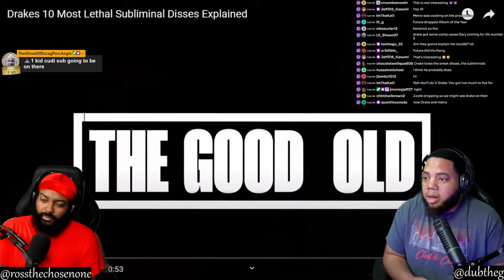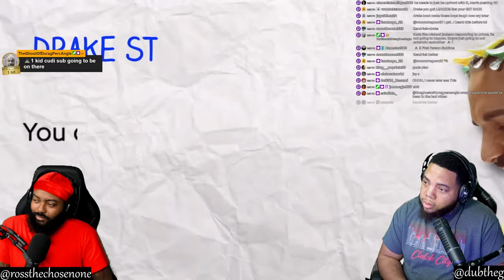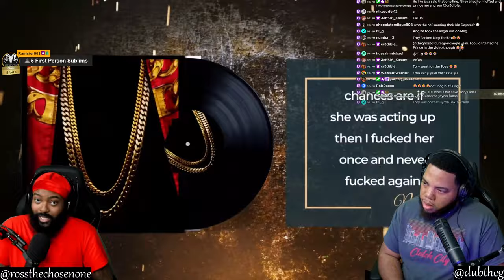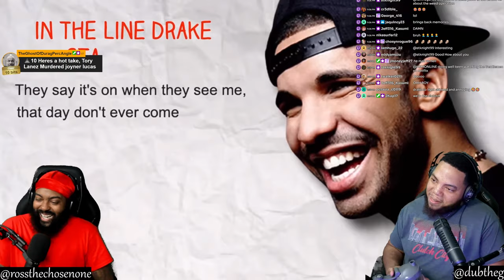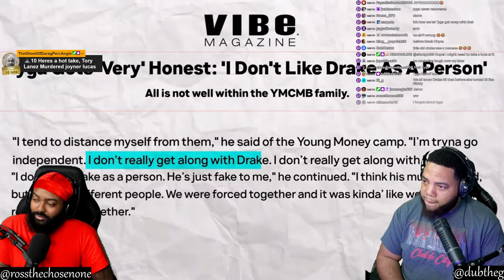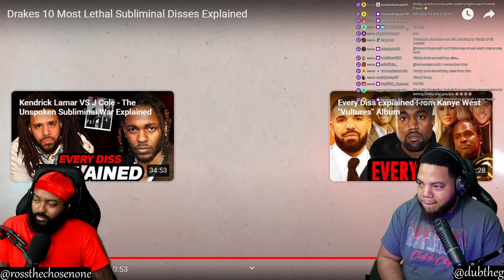INTHECLUTCH REACTS TO DRAKES 10 MOST LETHAL SUBLIMINAL DISSES EXPLANIED